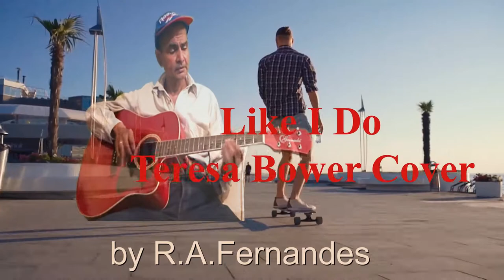She`ll never love you like I do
Teresa  bower cover song sung & played on the guitar